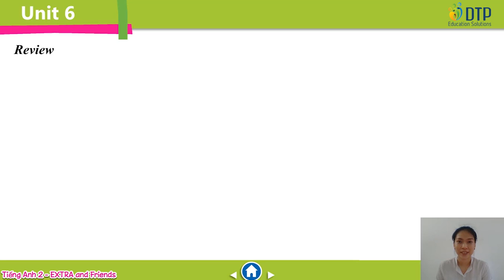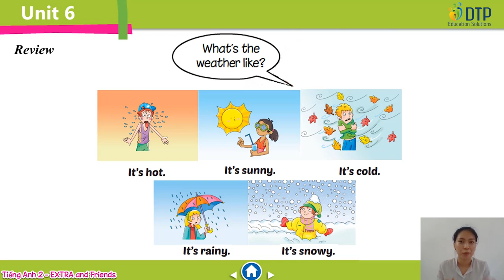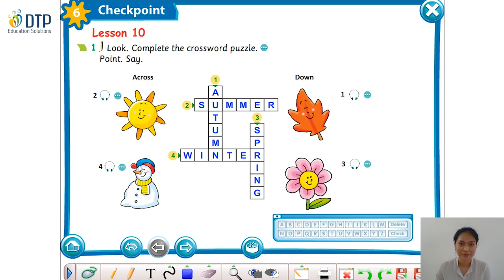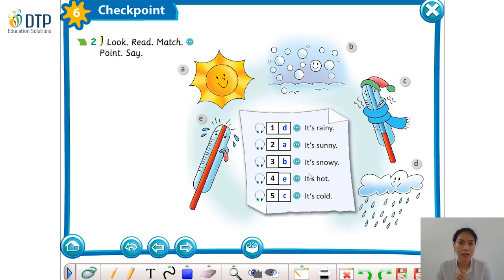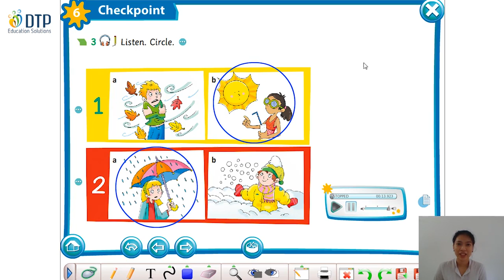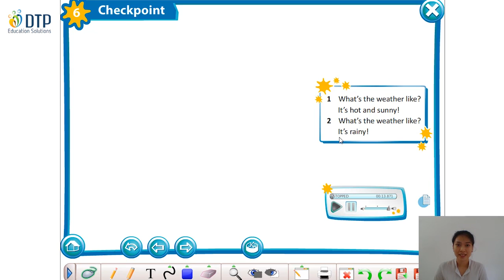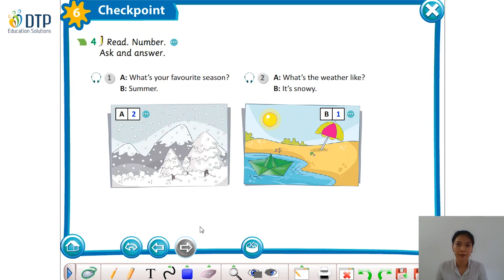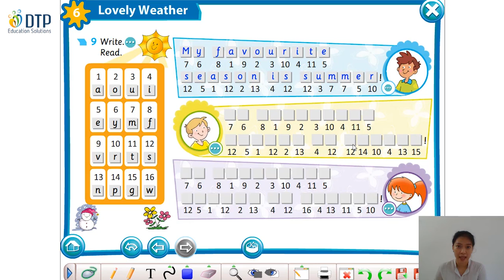Unit 6 Lovely weather L10